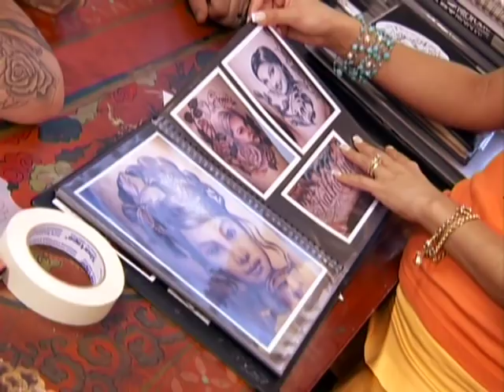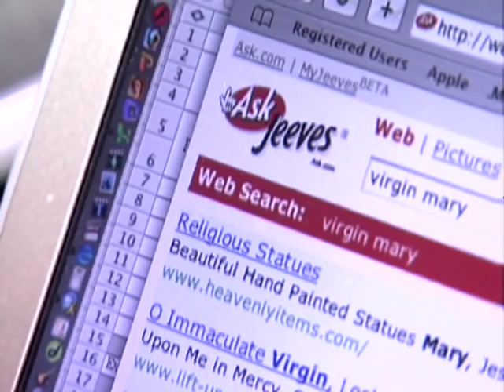Virgin Mary - Miami Ink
Kat Von D tattoos Darren Brass' (ex) wife with a Virgin Mary for her birthday and makes her cry!

For more tattoo clips from NY Ink, London Ink, Miami Ink and LA Ink, just head